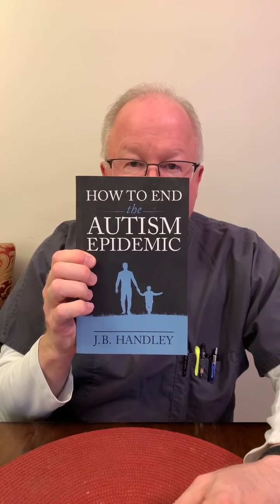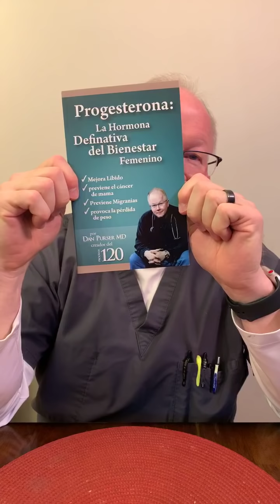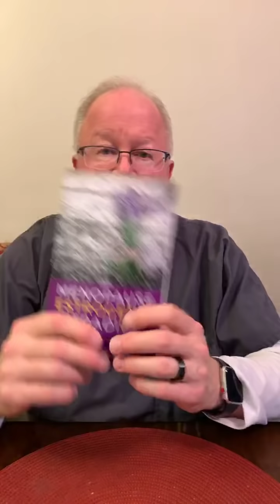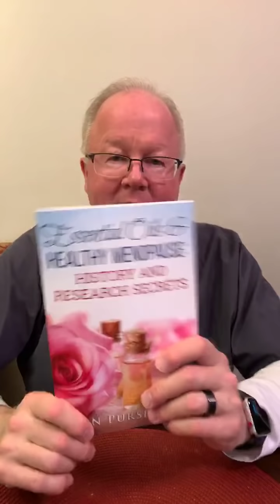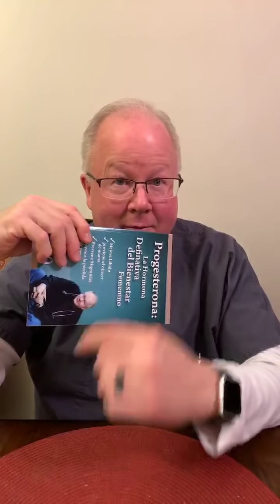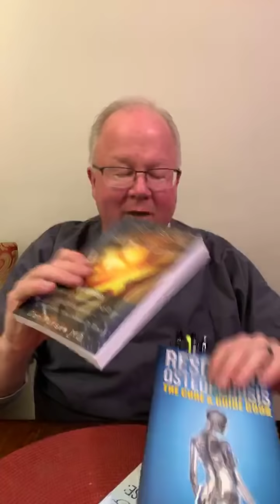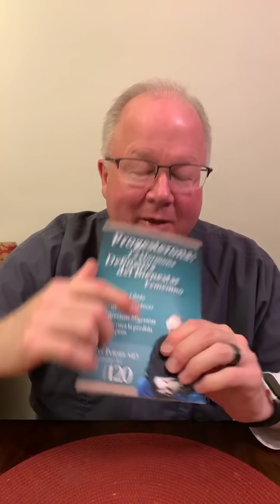Women's Health & Menopause with Dr. Purser on Facebook Live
Learn valuable tips and insights from Dr. Purser on Facebook Live! Dr. Purser covers Women's Health, Menopause, Young Living's Progessence Plus, Clary Sage, and much more during this information-packed video.